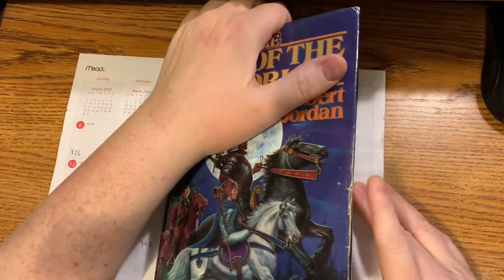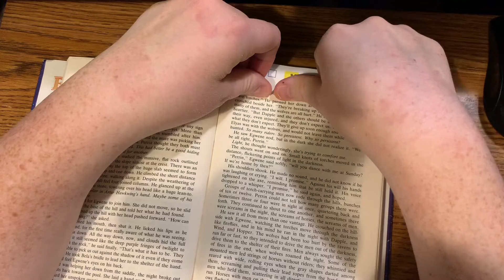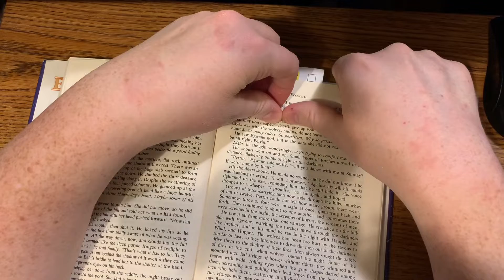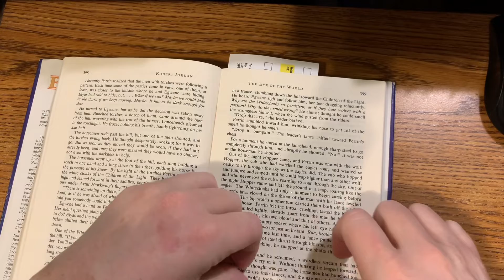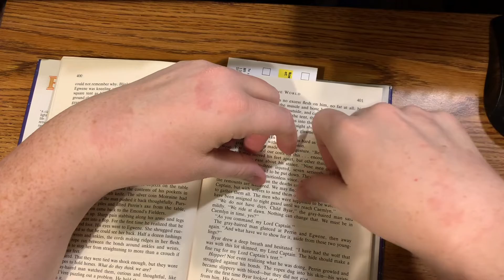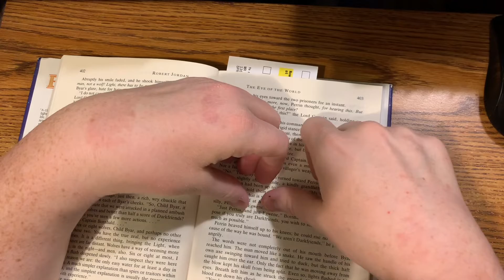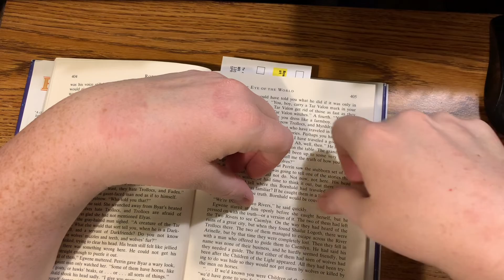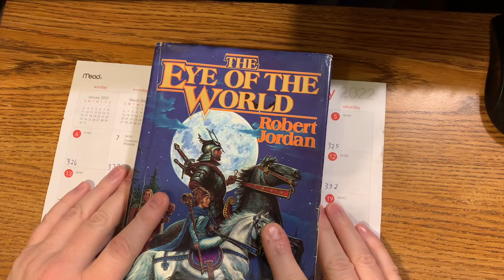The Eye of the World Book One in The Wheel of Time series by Robert Jordan Chapter Thirty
This is video of me reading chapter thirty from The Eye of the World which is book one in The Wheel of Time series by Robert Jordan!